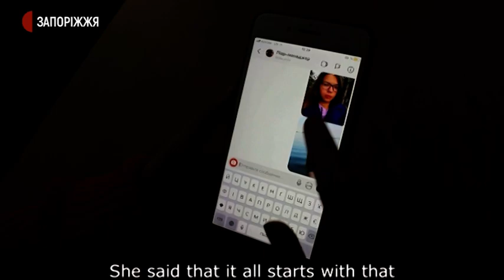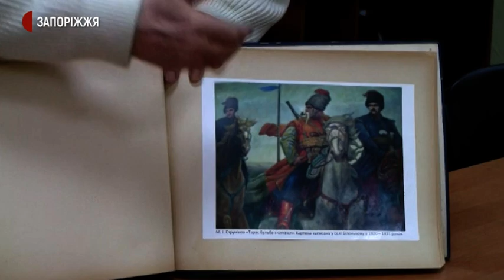Кіногурток у Біленьківській гімназії | Новини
Кінолітопис рідного краю створюють учні Біленьківської гімназії, що в  Запорізькому районі. Для цього організували кіногурток і почали знімати відеоролики про історію й сьогодення села. Свої перші роботи  представили на різноманітних мистецьких конкурсах і вже отримали перші нагороди.